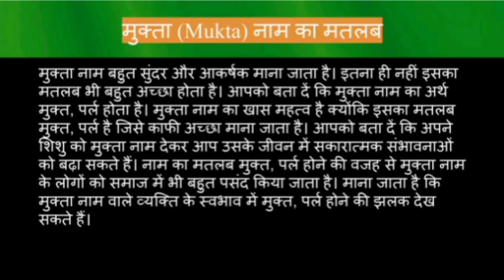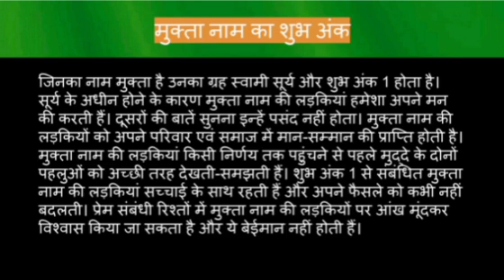Mukta name meaning in hindi | mukta naam ka matlab kya hota hai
Mukta naam ka matlab
Mukta name meaning in hindi
Mukta naam mane k